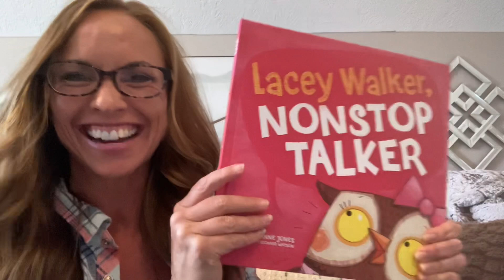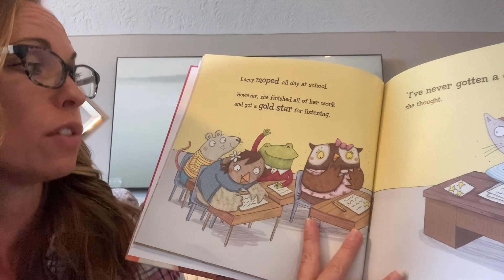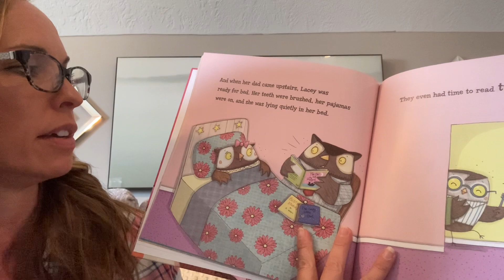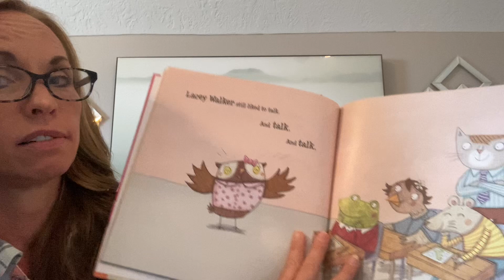Lacy Walker, Nonstop Talker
Children’s book about the importance of listening